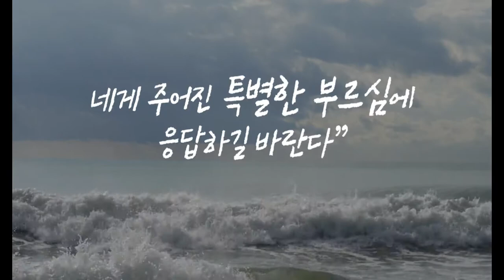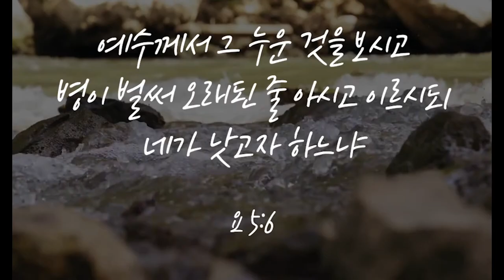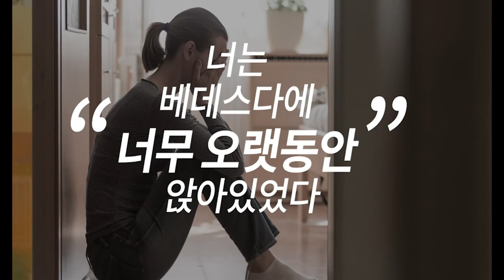[Special Message] Not Your Fight, Stand-up (일어나서 걸으라) @ Oak Hills Church